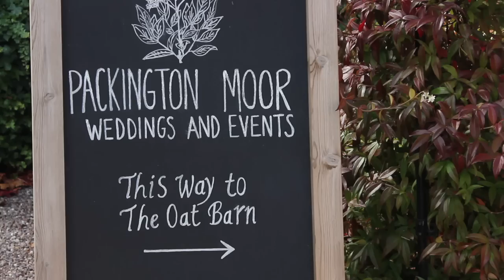Packington Moor Wedding Highlights - Simone & Richard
for Simone Chuck and Richard Toon. A beautiful wedding film trailer. iPad and iPhone users please use Puffin app as your web browser to view.